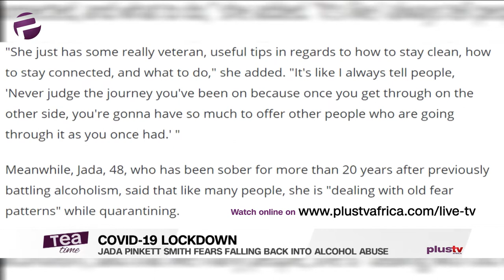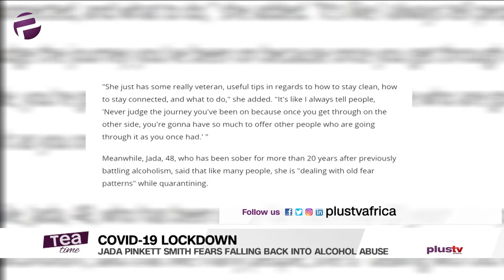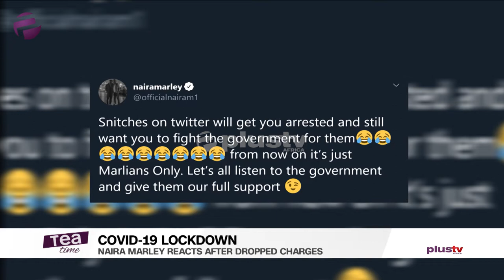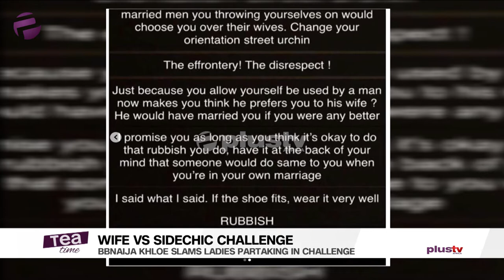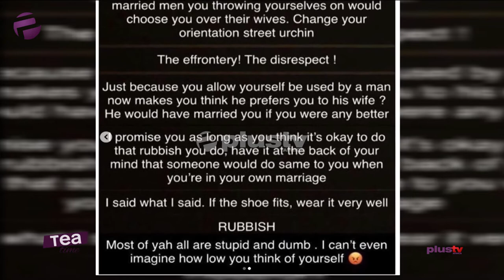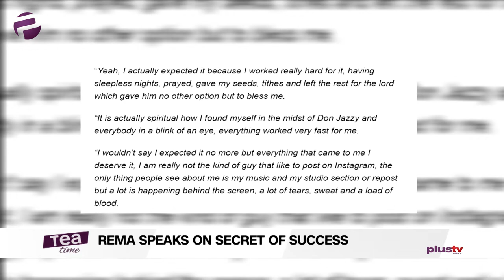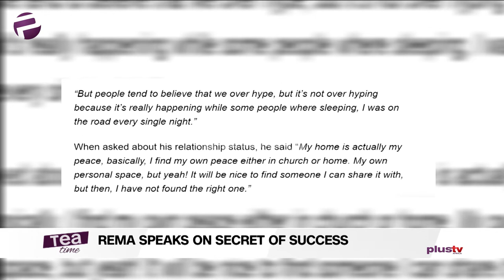Tea Time (Entertainment Show); Tuesday,April 9th (Morning Show)